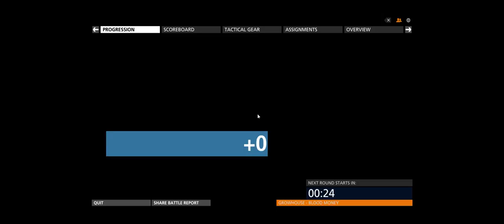Battlefield Hardline + Everglades BM + =U= Rock BLOOD MONEY FIRE 40P All Maps www uRck org + apr 6